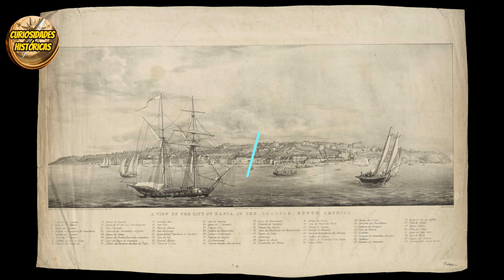Curiosidades sobre a fuga da família real portuguesa para o Brasil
A transferência da corte portuguesa para o Brasil foi o episódio da história de Portugal e da história do Brasil em que a família real portuguesa, a sua corte de nobres e mais servos e demais empregados domésticos (tais como valetes) e inclusive uma biblioteca com mais de 60 000 livros, radicaram-se no Brasil, entre 1808 e 1821. Tendo a leva inicial de 10000 a 15000 pessoas. Posteriormente, após 1821, a família real portuguesa e muitos outros voltaram a Portugal.
A capital do Reino de Portugal foi estabelecida na capital do Estado do Brasil, a cidade do Rio de Janeiro, registrando-se o que alguns historiadores denominam de "inversão metropolitana", ou seja, da colônia passou a ser exercida a soberania e o governo do império ultramarino português. Pela primeira e única vez na história uma colônia passava a sediar uma corte europeia.